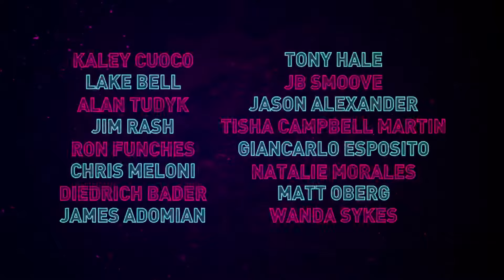Harley Quinn Comic-Con Trailer(2019) | Animation Movie | Kaley Cuoco | 5TH Media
Harley Quinn Comic-Con Trailer (2019) Animation  Movie--Kaley Cuoco
⑤2019--October

About Movie Information
Release Date : October 2019 (USA)
Stars : Jason Alexander, Diedrich Bader, Lake Bell
Genres :  Animation | Action | Adventure | Comedy | Crime | Fantasy | Mystery | Sci-Fi
Storylin : The series will focus on a newly single Harley Quinn, who sets off to make it on her own in Gotham City.

5TH Media Channel is a true movie fan channel. Here, we will see the latest movie trailers, clips and behind-the-scenes editing. In addition, the channel will occasionally release some classic movie trailers, don't miss it, leave your subscription, and start a fun and happy movie tour with us.